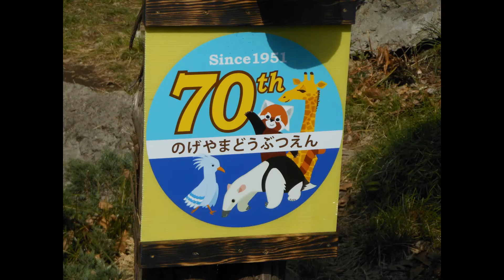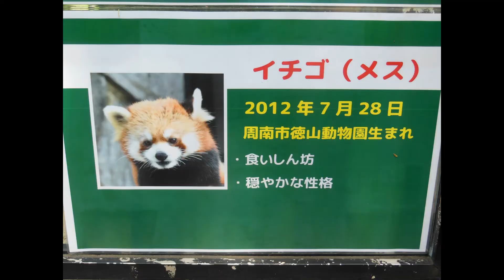【MA9】野毛山動物園のイチゴちゃん(♀)⇒Red Panda "Ichigo" - Yokohama Nogeyama Zoo (In April of 2021)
※プライベートな音声(会話)が入ってしまったのでBGMの仕様になっています！